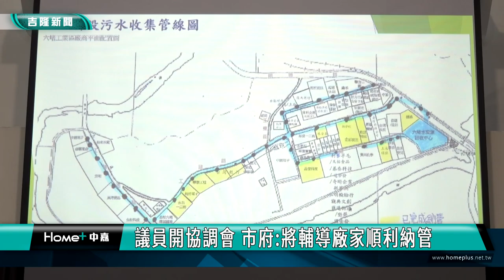六堵科技園區污水接管 鄭文婷召開協調會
針對六堵科技園區的污水管線接管問題，市議員鄭文婷召開了一個協調會，邀請到市政府相關單位進行座談，希望透過溝通，協助廠商順利解決問題。

由於六堵科技園區目前面臨污水管線要銜接到市府汙水管線的問題，市議員鄭文婷協助廠商舉辦協調會，邀請市府工務處、產發處及環保局相關單位共同來研商解決。

協調會現場，廠商提到接管經費與接管期限等問題，市府相關單位也提出說明以及後續處理的方向。在充分溝通協調下，市議員鄭文婷表示，協調會做成結論，各廠家關心的汙水出口與市府汙水主幹管街接部分，由工務處依法完善設施,並請產發處共同處理，在4月底前確認相關補助與建置經費，而原定的6月底前完成納管作業時程，也請市府以輔導取代限期改善。